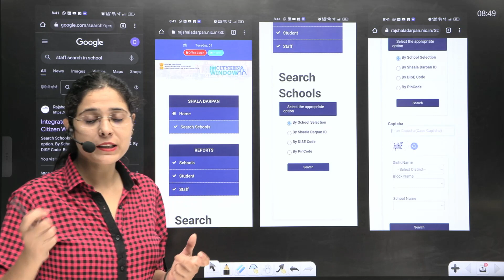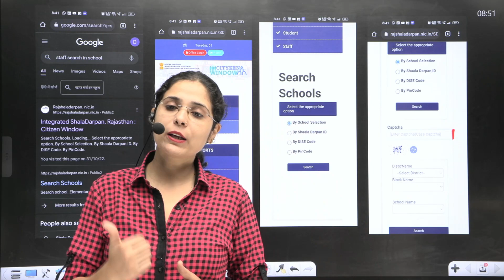खाली सीटों के देखने के लिए अगर Captcha कोड Enter नही हो रहा है तो इस वीडियो को देखे Divya chandani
खाली सीटों के देखने के लाइट अगर Captcha कोड Enter नही हो रहा है तो इस वीडियो को देखे Divya chandani
vidya sambal yojana
how to apply in vidya sambal yojna
vidya sambal yojna in rajasthan 2022
Guest Faculty Yojana Eligibility
राजस्थान विद्या संबल योजना 2022 राजस्थान विद्या संबल योजना